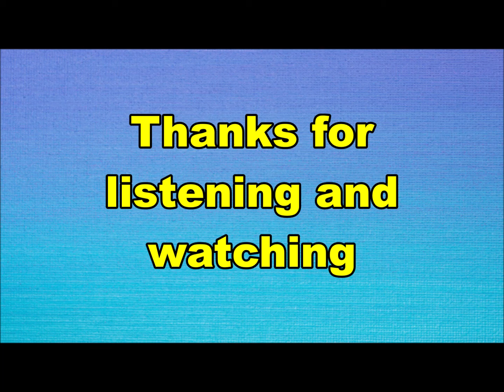Earth and Fire - Seasons (Nederbeat) | (Den Haag) 1969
Earth and Fire uit Den Haag met "Seasons" (Polydor S 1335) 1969
Geschreven door George Kooymans.

Bezetting:
Jerney Kaagman
Chris Koerts
Gerard Koerts
Hans Ziech
Cees Kalis